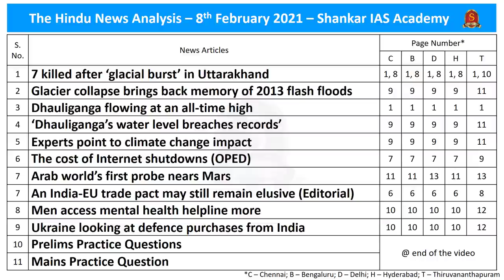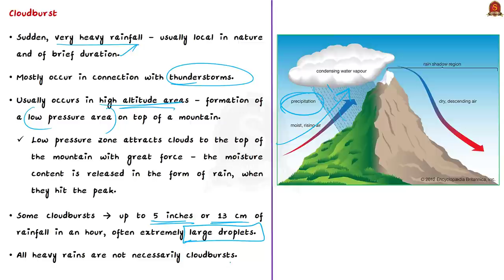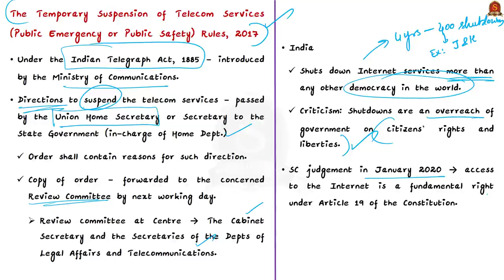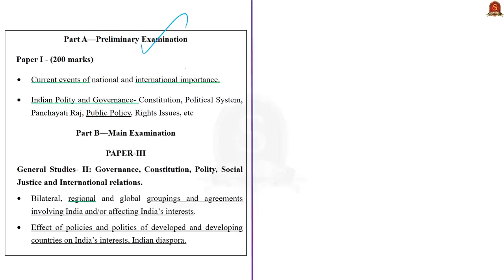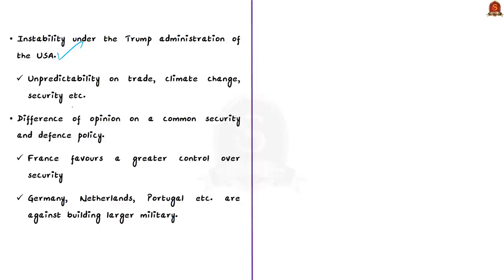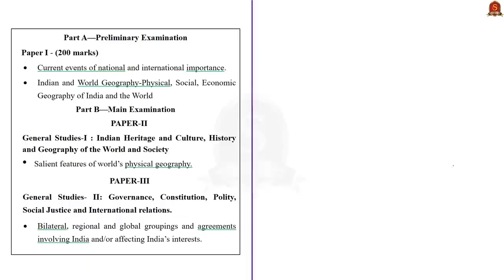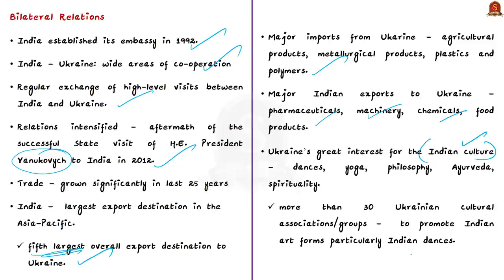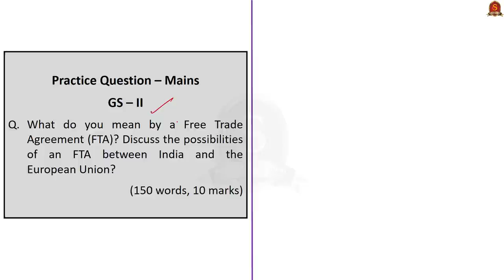The Hindu Daily News Analysis || 8th Feb 2021 || UPSC Current Affairs | Prelim '21 & Mains '21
►►Introduction - 0:00
►►List of Topics - 0:06
►►Time-Stamping of news articles:
1. 7 killed after ‘glacial burst’ in Uttarakhand - 00:14
2. Glacier collapse brings back memory of 2013 flash floods - 00:14
3. Dhauliganga flowing at an all-time high - 00:14
4. ‘Dhauliganga’s water level breaches records’ - 00:14
5. Experts point to climate change impact - 00:14
6. The cost of Internet shutdowns (OPED) - 07:32
7. Arab world’s first probe nears Mars - 10:55
8. An India-EU trade pact may still remain elusive (Editorial) - 13:08
9. Men access mental health helpline more - 20:11
10. Ukraine looking at defence purchases from India - 22:22
11. Prelims Practice Questions - 27:36
     a) Question on Black sea
     b) Question on Dhauliganga
     c) Question on KIRAN helpline and Manodharpan
     d) Question on Temporary Suspension of Telecom Services Rules
12. Mains Practice Question - 30:37

Important topics such as GlacialOutburst KIRANhelpline HopeProbe Ukraine IndiaEU InternetShutdowns CloudOutburst are vividly discussed in UPSC Civil Services Exam Perspective in this video, with a special Practice cum Revision session in the end.